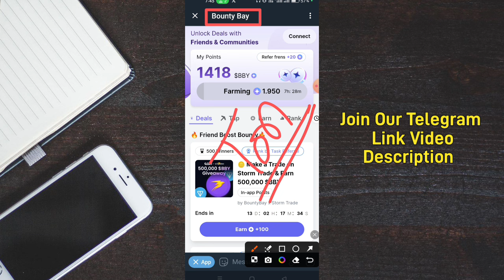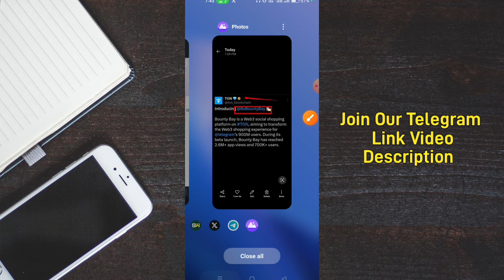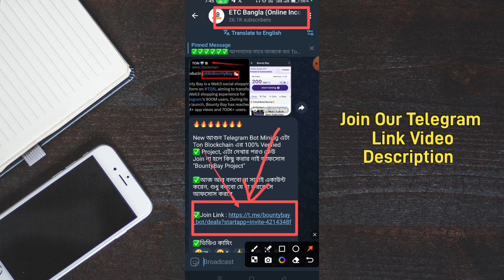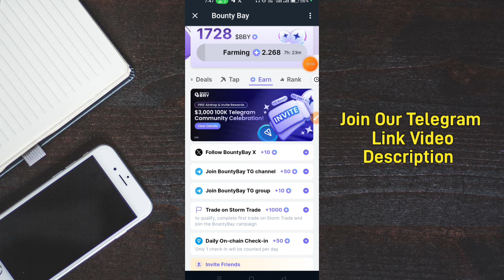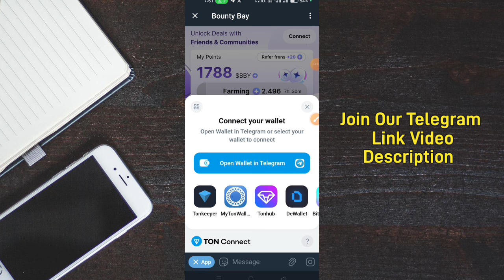BountyBay Ton Mining Project Payment 100%✅ Bountybay New Telegram Mining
Bountybay telegram mining
Bountybay new telegram mining
Bountybay new telegram bot
Bountybay ton telegram project
bountybay ton support
Bountybay
join Bountybay telegram bot